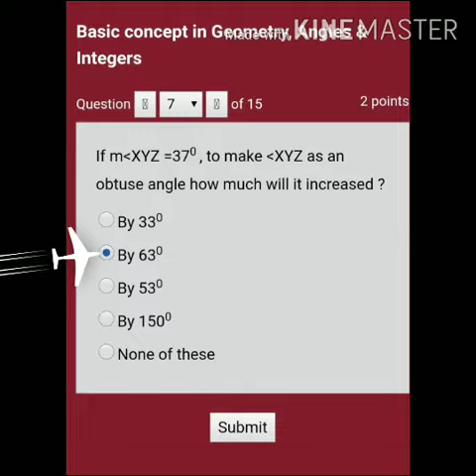Solution for Unit Test - 1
Vidyaniketan (Public School) Kamlewadi